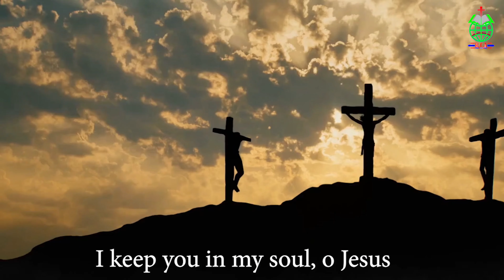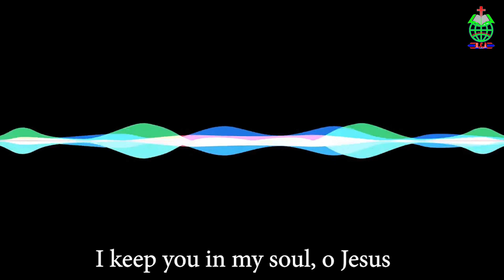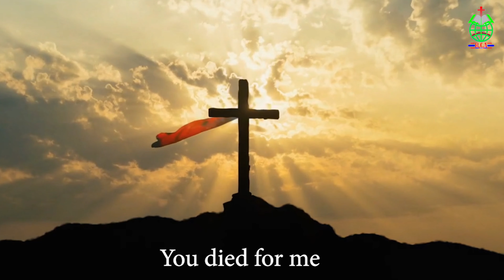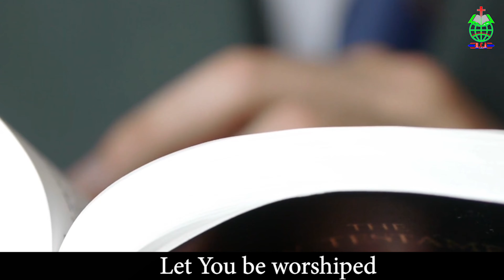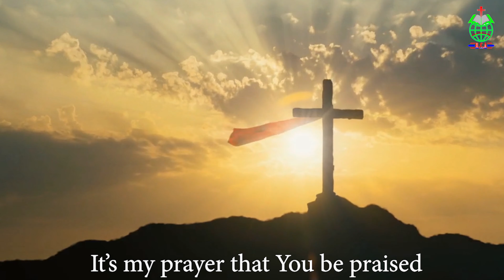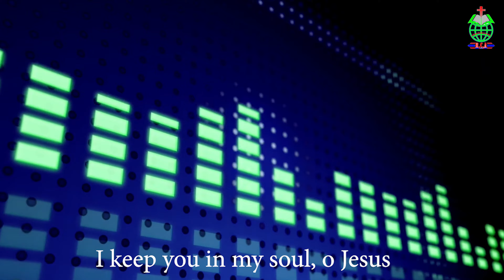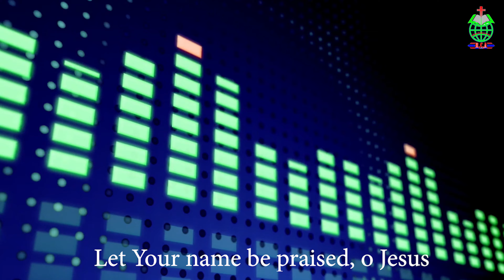I keep You in my heart, o Jesus | Rohingya Christian Song